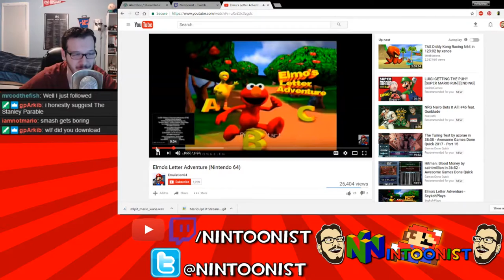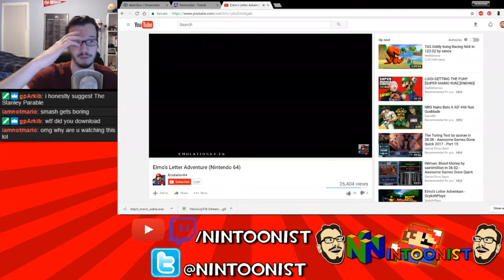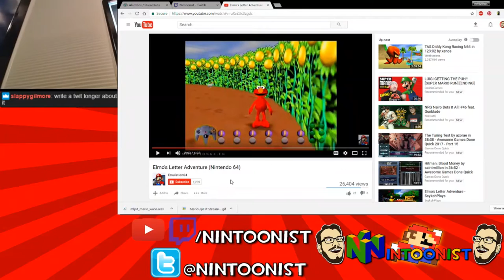Nintoonist Stream Highlights #7 - Killing Zombies with Elmo